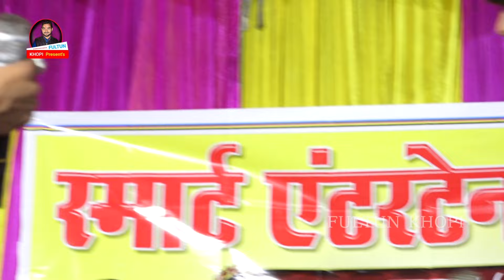Shiva Babua और Manish Babua Live Stage Show ~ singer_shiva_babua ~ ye bhole baba pagli😭😭🙏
Shiva Babua और Manish Babua Live Stage Show ~ singer_shiva_babua ~ ye bhole baba pagli😭😭🙏 aashish yadav 2
Singer shiva babua
shiva babua viral video
manish babua
shiva babua live stage show
shiva babua ka gana
manish babua ka gana
manish babua shiva babua stage show
shiva babua song
shiva babua mantan mishra stage show
shiva babua new song
Manish babua ke video
singer shiva babua
Manish babua live stage show
laglo hardiya sona stage show
सिंगर शिवा बबुआ
मनिष बबुआ
aashish yadav 2 ka gana